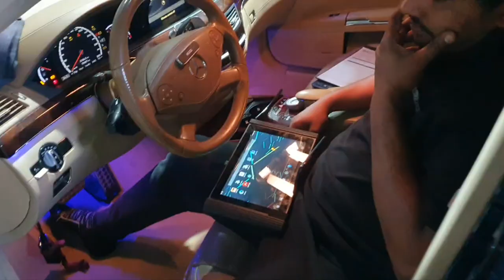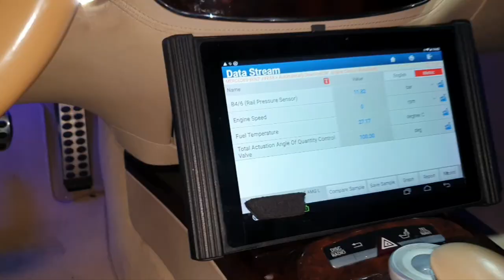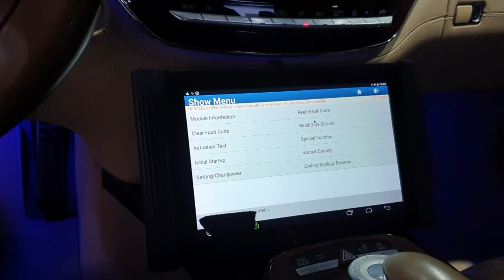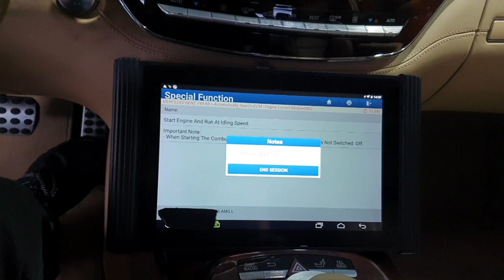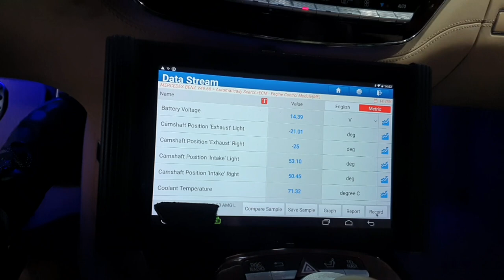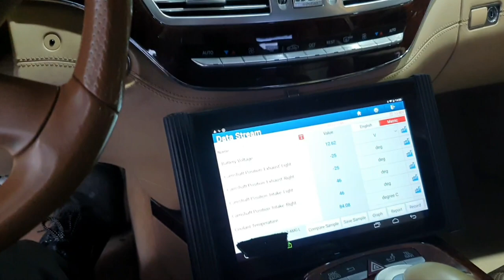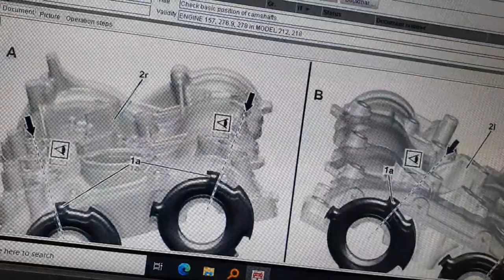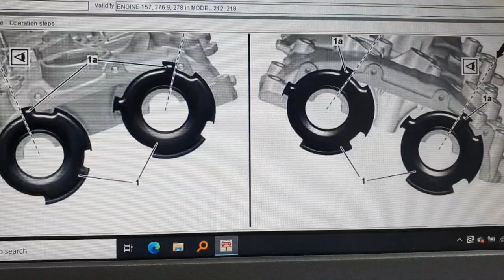S63 with 80k km check up (part 1)